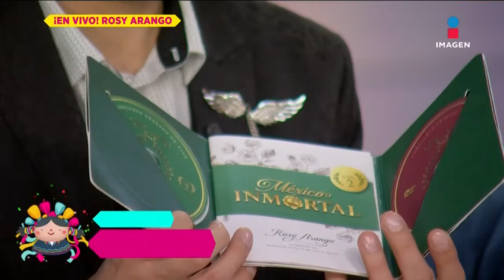Rosy Arango prepara homenaje a grandes músicos como Armando Manzanero | De Primera Mano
¡RosyArango visita el foro y comparte todo sobre 'México Inmortal II' donde presenta homenajes a grandes estrellas como ArmandoManzanero!